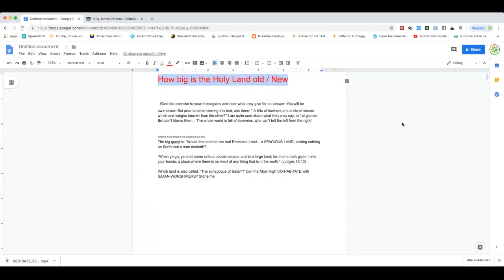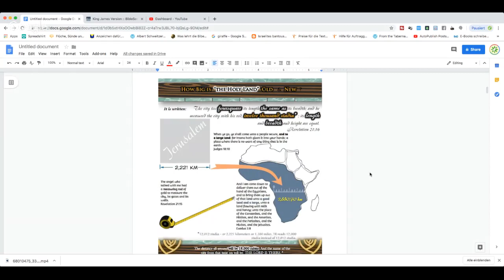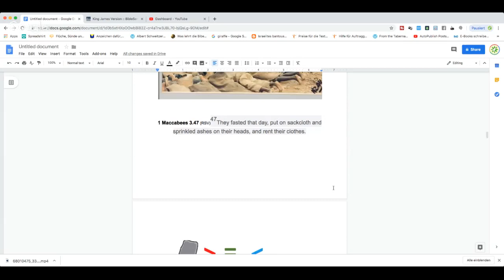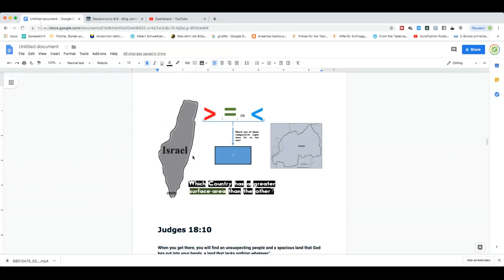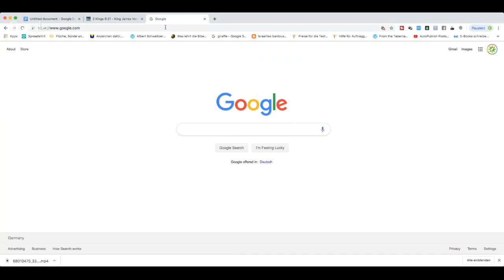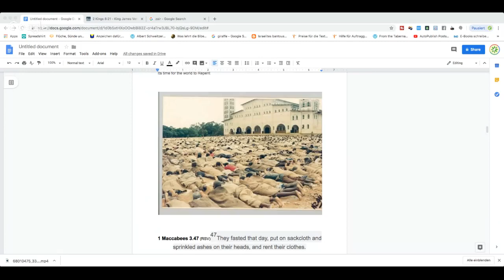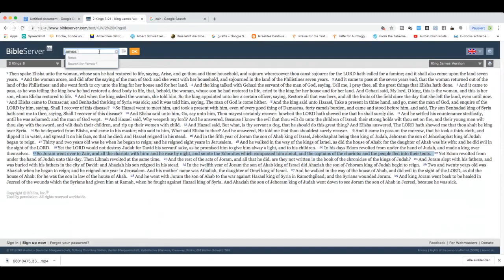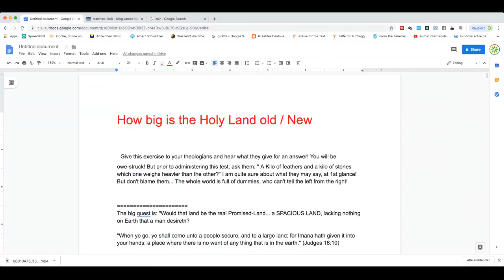How big is the Holy Land of Israel old & New